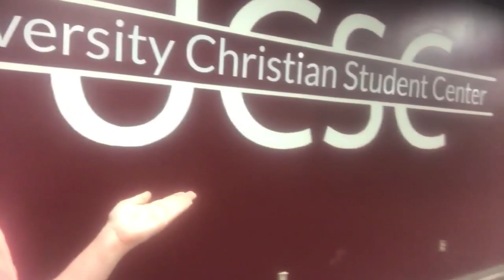Rosey Trailer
Miley Cyrus owns the song